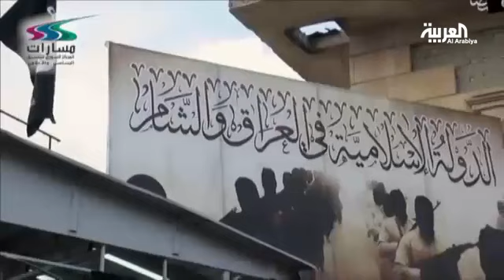تصفية منهجية لقادة داعش ينفذها التحالف الدولي